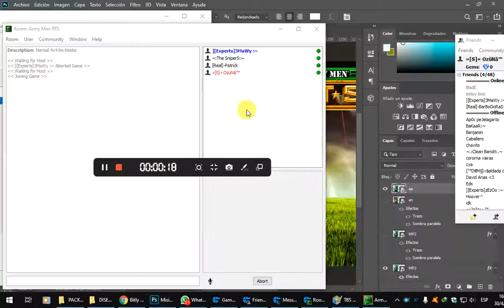][Experts]_3MaWy:~ vs [Real]_PatricK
► GameRanger 🆔 7994369